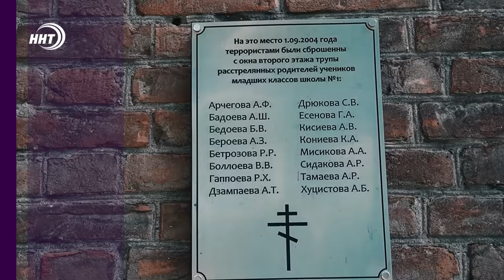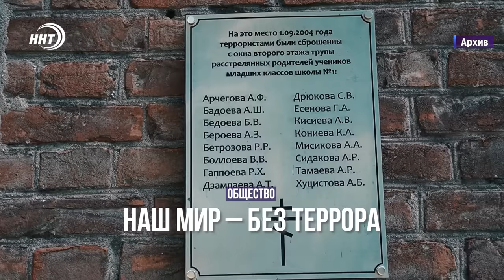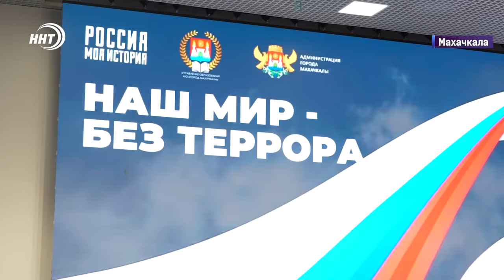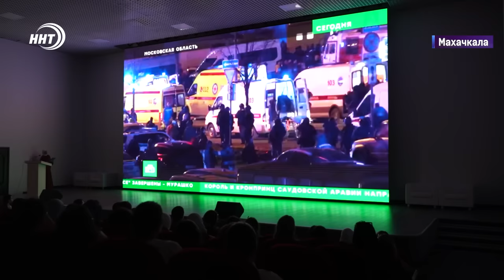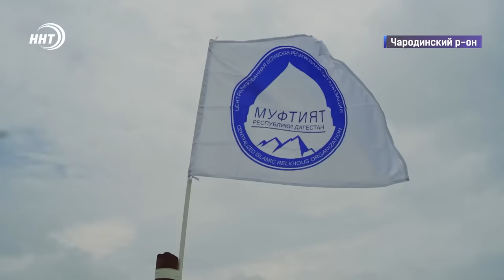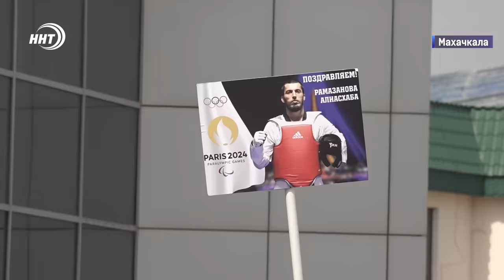Малыш выпал с 9-го этажа. Новости Дагестана за 04.09.2024 год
Трагедия в Каспийске: Двухлетний ребенок погиб, упав с 9-го этажа. Эксперты призывают установить оконные ограничители, чтобы избежать подобных несчастных случаев.
Братство без границ: Из Юждага в Чародинский район! Представители табасаранского джамаата провели автопробег, объединивший сотни людей.
Теракт в Беслане, Трагедия в Крокус Сити-Холл и жестокое нападение на Синагоги и Церкви в Дагестане. В столице республики масштабно отметили День солидарности в борьбе с терроризмом.
С серебром из Парижа. В Дагестан вернулся вице-чемпион Паралимпийских игр по тхэквондо Алиасхаб Рамазанов. Сотни болельщиков встретили спортсмена в махачкалинском аэропорту.